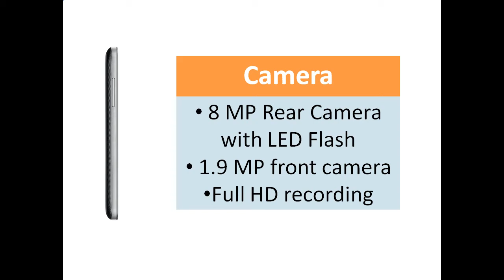Samsung Galaxy S4 mini Specifications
Check out the important specifications of Samsung Galaxy S4 mini I9190.